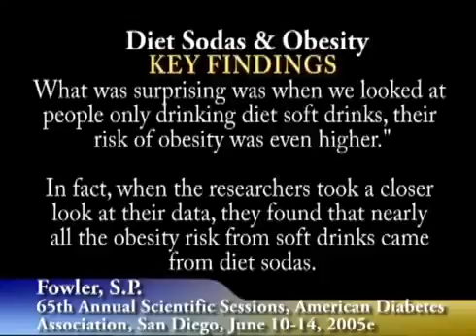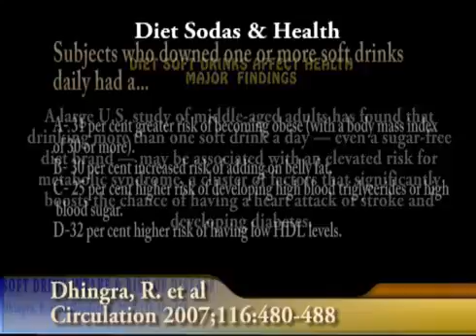THE PROBLEM WITH DIET SWEETENERS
The ingestion of diet sweeteners have been tied increased weight gain and caloric consumption. Taken from OBESITY IN AMERICA A NATIONAL CRISIS. Distributed by Films for the Humanities and Sciences I am the writer, producer, director and editor of the documentary. I have full rights to show clips of this 2 hr 36 min documentary on YOUTUBE